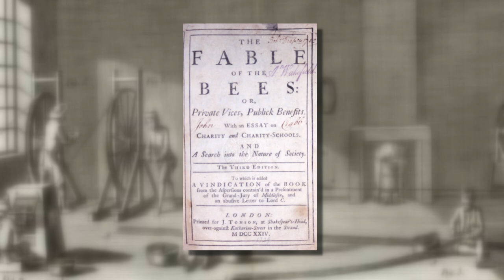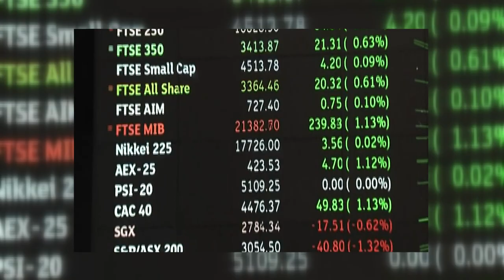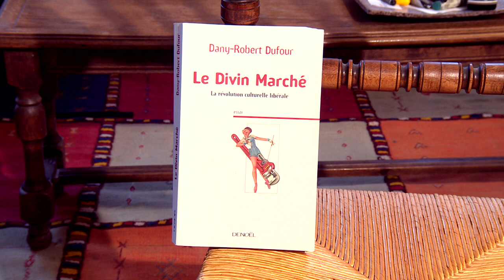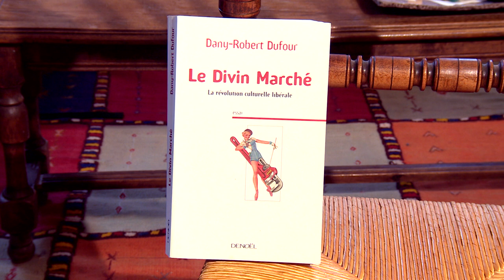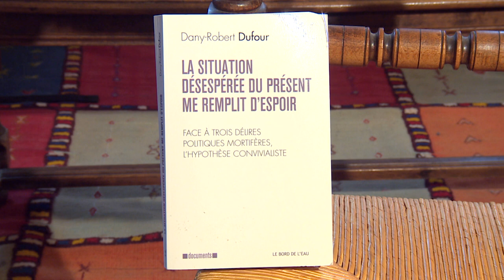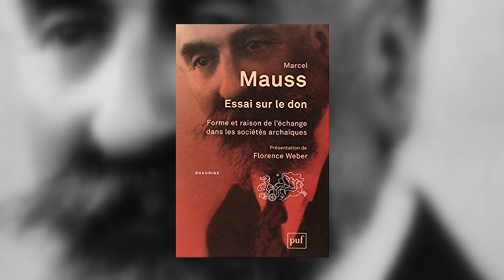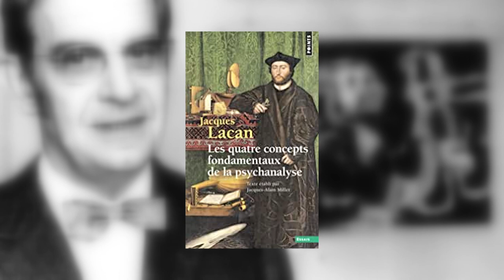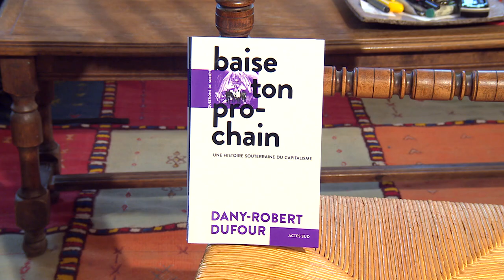ENTRETIEN AVEC DANY-ROBERT DUFOUR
Dans son dernier livre «"Baise ton prochain, une histoire du capitalisme"», le philosophe et écrivain Dany-Robert Dufour réhabilite le discours  visionnaire  de Bernard de Mandeville sur le capitalisme. Celui-ci soutient l’idée que c’est le vice  qui conduit à la recherche de richesse et de puissance…et produit involontairement de la vertu.

Entretien: Jean Cornil
Réalisation et montage: Quentin Van de Velde
Image et étalonnage: Mehran Mir Hosseini
Son et mixage: Jacques Nisin
Secrétariat de production: Marie Obolensky

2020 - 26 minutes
Coproduction: CLAV/CAL